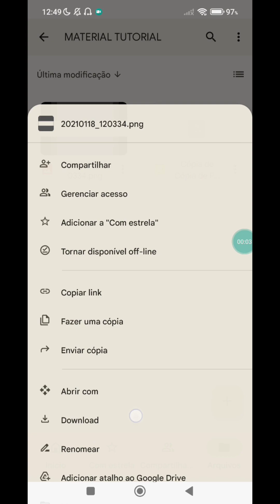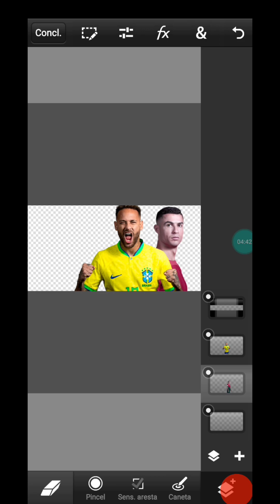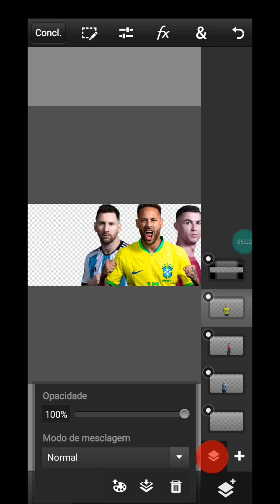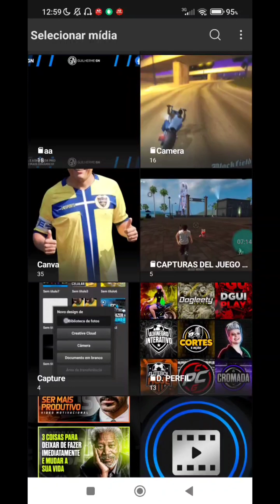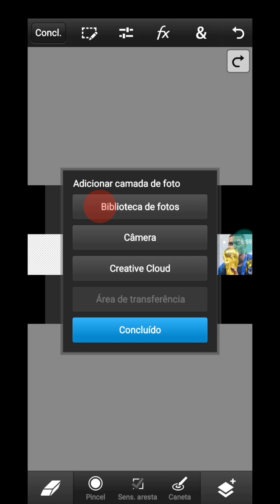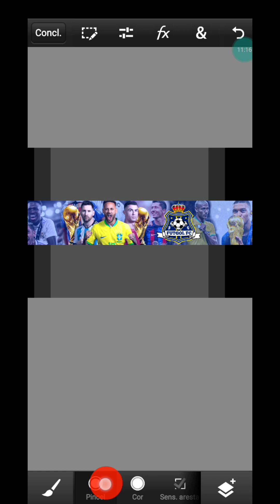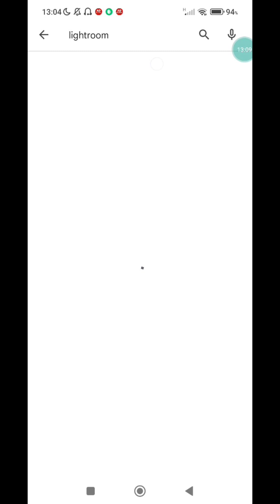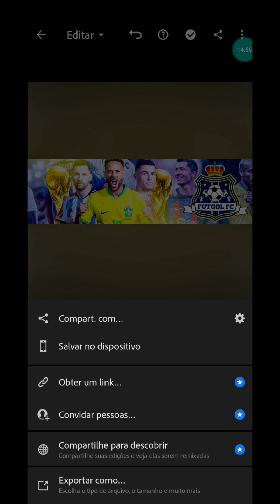🔥 TUTORIAL DE COMO FAZER UM BANNER DE FUTEBOL PELO CELULAR ANDROID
- APP QUE EU USEI NO FIM DO VÍDEO

Download dos materiais no comentário fixado

😃 Neste vídeo, vou ensinar vocês a como fazer um banner de futebol, pelo celular Android, se você tem um celular Android e quer fazer um banner de futebol usando o celular, veja esse vídeo até o final, seguindo o passo a passo de como fazer um banner para canal de Futebol, você conseguirá não só aprender como poderá usar a mesma ideia para outros temas como banner gamer ou vlog

PLAYLIST DE TUTORIAIS ( APRENDA E CRIE SEU ESCUDO DE FUTEBOL, BANNER OU INTRO )

🔥 | Turbine o visual da sua rede social, negócio ou canal do YouTube com Artes Chamativas e Vídeos Profissionais com o tema que desejar

🚀 | Invista e aprimore ainda mais o seu canal, rede social ou negócio com vídeos e artes que te destacam e chamam a atenção dos seus seguidores e público-alvo

😃 | Com mais de centenas de clientes satisfeitos, ofereço o melhores serviço e atendimento para você!

⚠️ | ( Não fazemos Artes de Graça e/ou por Divulgação, caso queira saber o preço, me chame em algum dos contatos acima )